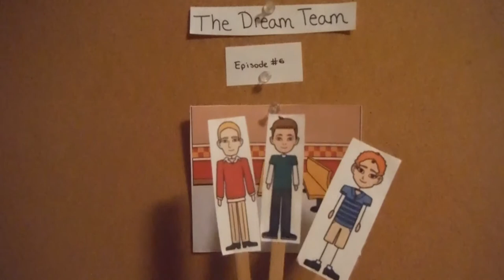Frank & Hector's: Episode #6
The Dream Team presents the sixth episode of Frank & Hector's!"